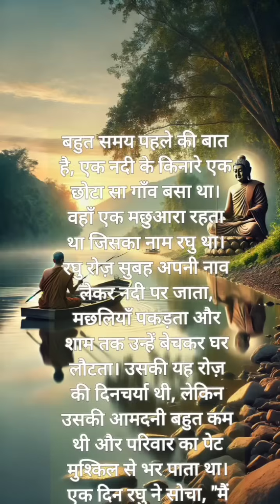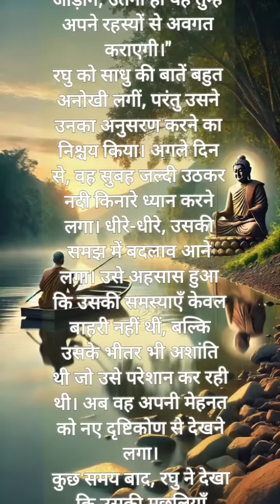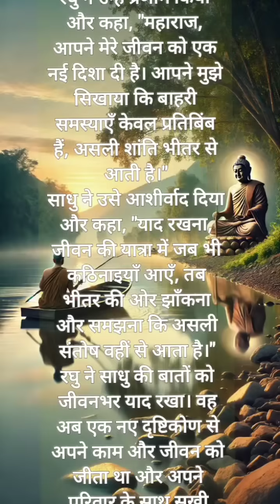धन्यवाद की शक्ति। जो भी मिले उसके लिए धन्यवाद करें। अनोखी कहानी।